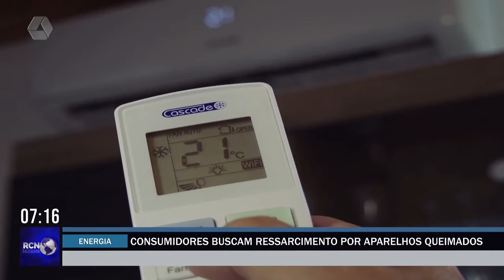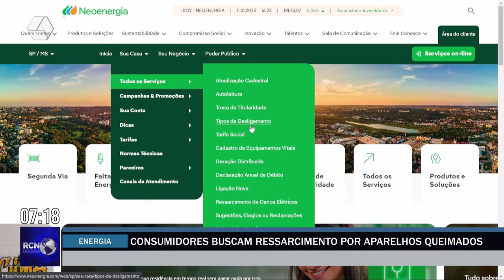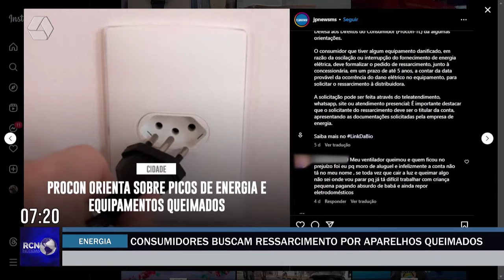Consumidores buscam ressarcimento por aparelhos queimados